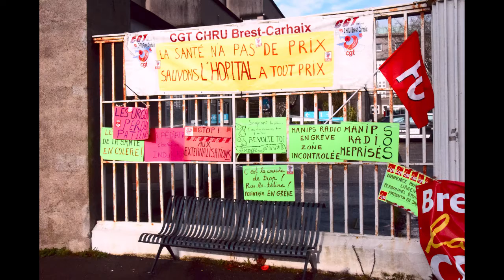BREST 17 DECEMBRE 2019. Manifestation contre la reforme des retraites.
De 10000 à 15000 personnes hétéroclites se sont mobilisés place de la liberté à Brest pour manifester contre la réforme des retraites. A 11h00, les pompiers en tète, le cortège s'élança par la voie de tramway vers le pont de recouvrance pour remonter ensuite à la faculté de médecine. Un point fixe de contestation se déroula devant l'entrée de la faculté avant de se dissiper vers 14h00.